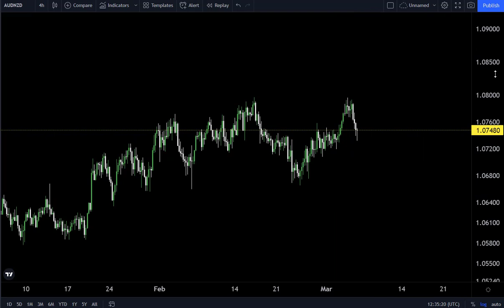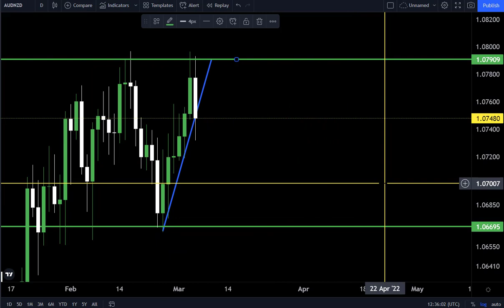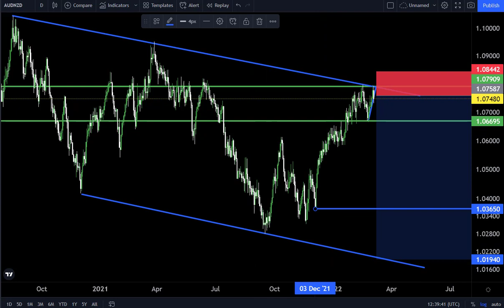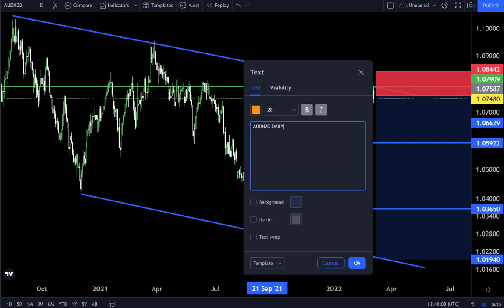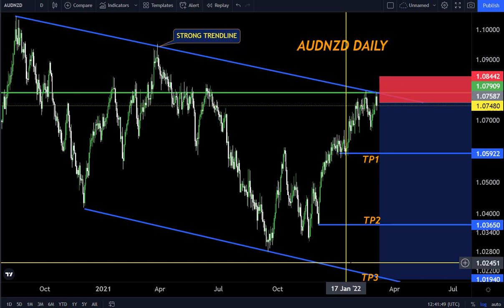AUDNZD DAILY FORECAST